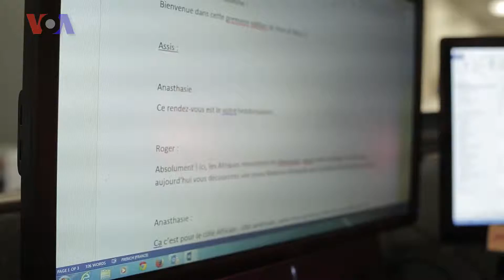Vous + Nous pub